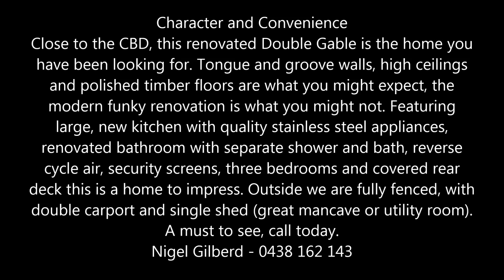2 Paterson Street, South Toowoomba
Character and Convenience
Close to the CBD, this renovated Double Gable is the home you have been looking for. Tongue and groove walls, high ceilings and polished timber floors are what you might expect, the modern funky renovation is what you might not. Featuring large, new kitchen with quality stainless steel appliances, renovated bathroom with separate shower and bath, reverse cycle air, security screens, three bedrooms and covered rear deck this is a home to impress. Outside we are fully fenced, with double carport and single shed (great mancave or utility room).  A must to see, call today.
3 bed, 1 bath, 3 car
Nigel Gilberd - 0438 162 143